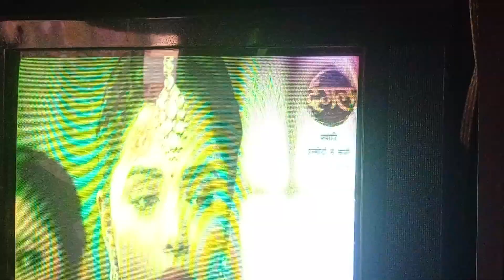मामी पड़ी ज्योति पर भारी jyoti umeedon se saji 20 June full episode